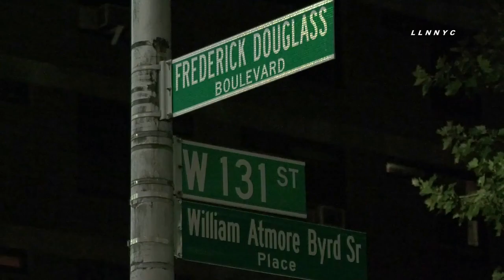Harlem NEW YORK / Scooter vs Taxi, Taxi Driver Assaulted & Shot At, Taxi Stolen 8.31.20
HARLEM NY 8.31.20 | by Adam Balhetchet | HARLEM, Manhattan - A taxi driver was assaulted and shot at by a mob of people after he hit a pedestrian. It happened at 3:10 am Monday at West 131 St & Frederick Douglas Blvd. According to the cabbie, he saw a girl on an electric scooter dart out in front of him and hit his pedestrian side door. He stopped and tried to help her. A disorderly group of people surrounded him and demanded money. One of them even punched him in the face. He ran south towards 129th St. He stated they were going after him, even shooting at him, as he hid and ducked behind parked cars. NYPD's shotspotter was activated as well. Police found the taxi on West 134th St between 7th and 8th Ave. The taxi was found unoccupied. The scooter owner came to tell police and stated the girl asked to test drive his scooter and she got hit by a cab. Damage was visible on the scooter. The cabbie also stated he did not know how his cab ended up on 134th St, possibly the gunmen may have stolen it, drove a few blocks, and abandoned the vehicle there. He also described the female victim in her late teens.